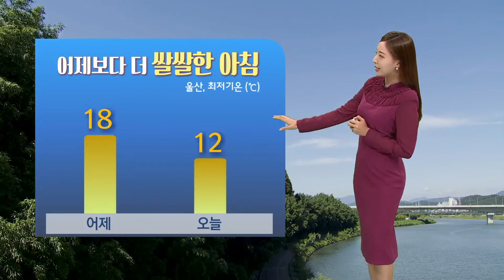어제보다 더 '쌀쌀'... 큰 일교차 유의 [울산 날씨 (9.21)](2022.09.21/뉴스투데이/울산mbc)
오늘 아침 어제보다 더 쌀쌀합니다. 북서쪽에서 찬 공기가 남하하면서
울산의 현재 기온은 12도를 기록하고 있는데요.
어제 아침 같은 시각과 비교했을 때 6도나 낮은 기온입니다.
나오실 때 외투 꼭 챙겨 입으시기 바랍니다.